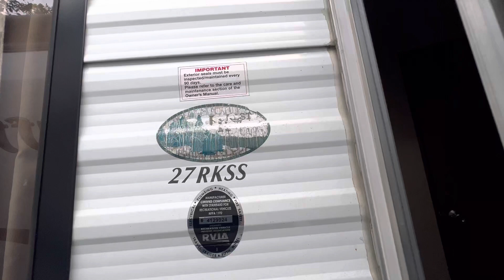2017 Forest River Wildwood -27feet -$16,500- SOLD